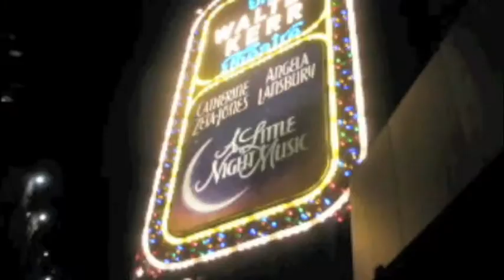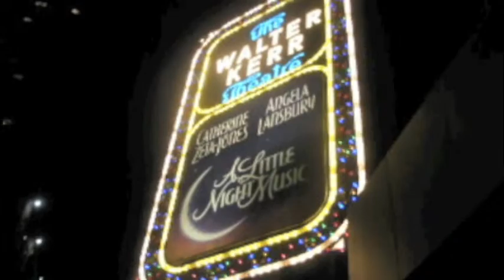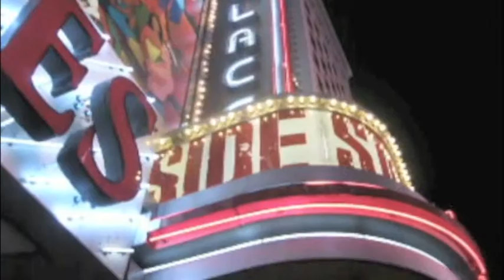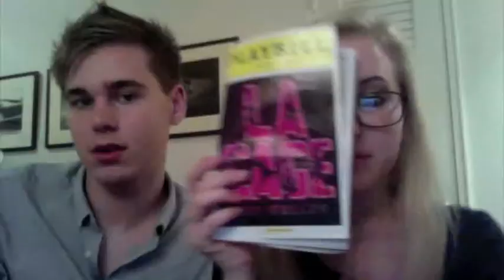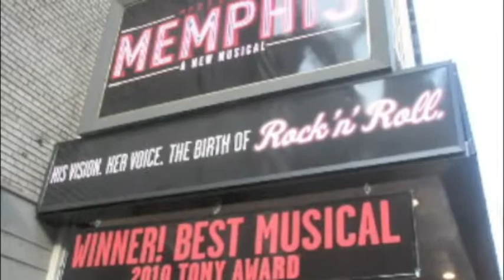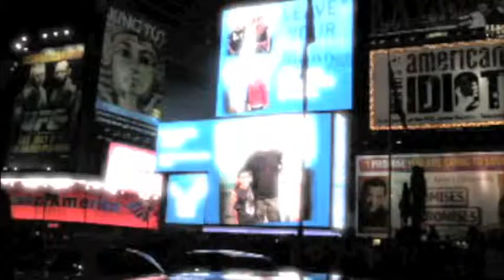New York Vlog!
This is from our trip to New York this summer. It was so much fun! Enjoy :)